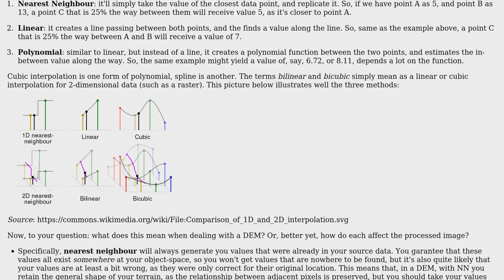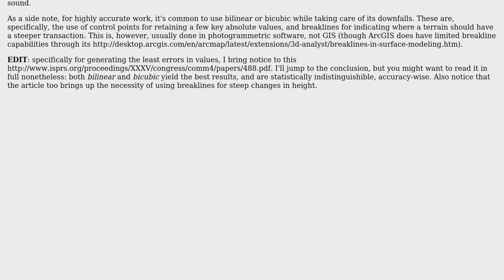GIS: Pros and Cons of using Bilinear Interpolation and Cubic Convolution when dealing with DEMs?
With thanks & praise to God, and with thanks to the many people who have made this project possible! | Content (except music & images) licensed under CC BY-SA | Music | Images & others | With thanks to user Roberto Ribeiro user MoreMeowbell and the Stack Exchange Network Trademarks are property of their respective owners. You are responsible for your own actions.